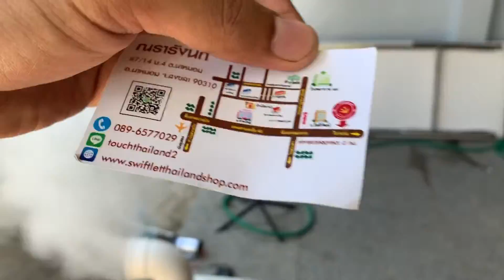TR-201 เครื่องพ่นยาฆ่าเชื้ออัลตร้าโซนิค ฟาร์มหมูฟาร์มไ่ก่ พ่นหมอกความชื้น By ณรารังนก 089-6577029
เครื่องพ่นหมอกอัลตร้าโซนิค 20 หัวพ่น Ultrasonic Humidifier จัดเป็นเครื่องพ่นหมอกคุณภาพสูง ให้หมอกหนาแน่น ใช้ในการสร้างความชื้นในสถานที่ต่างๆได้เป็นอย่างดี เช่น บ้านนกนางแอ่น โรงงาน บ้านเรือน ฟาร์มพืช ฟาร์มเฟิร์น ห้องเพาะเห็ดถั่งเช้า ฟาร์มสัตว์ พ่นยาฆ่าเชื้อในฟาร์มหมู ฟาร์มไก่ ห้องบรรจุอาหาร แผงผัก งานออแกไนซ์ ใช้ในการจัดสวนน้ำตก จัดสวนทั้งในและนอกบ้าน และทุกๆสถานที่ สร้างความชื้นรวดเร็ว หมอกละเอียดสุดๆ ไม่เปียก ไม่แฉะ ให้บรรยากาศเหมือนหมอกยามเช้าตามธรรมชาติ มาในรูปแบบดีไซน์เรียบหรู ดูดี คุ้มค่าแน่นอน